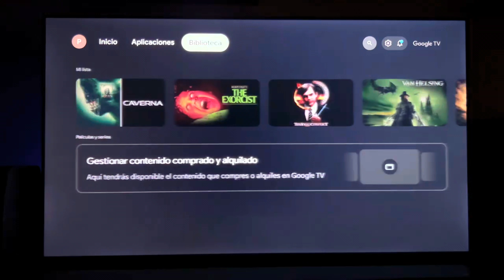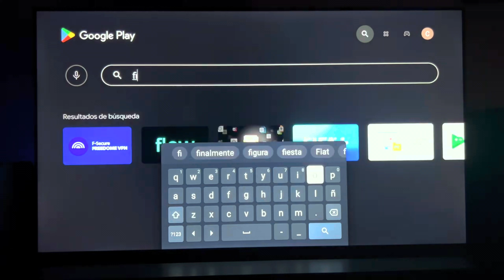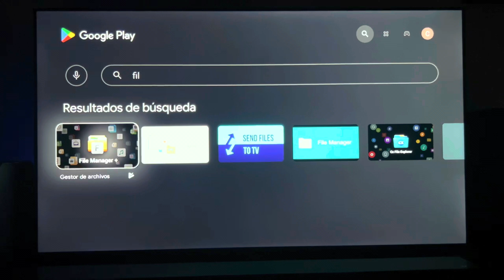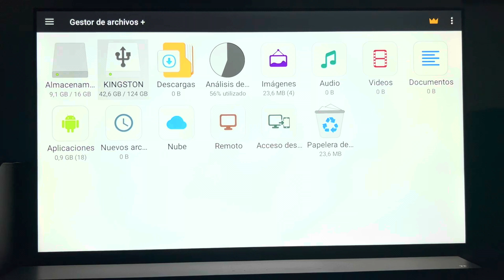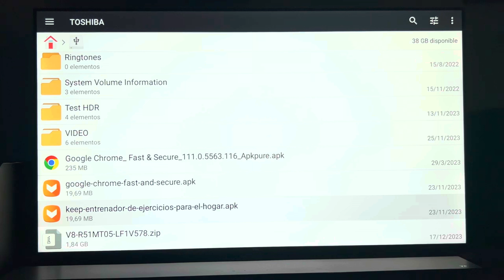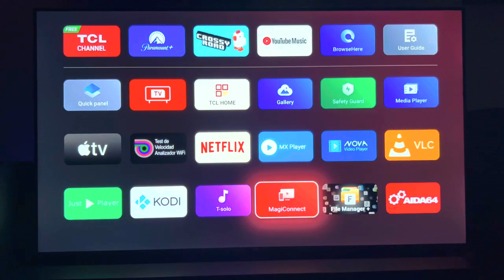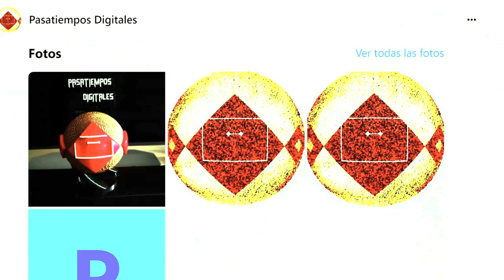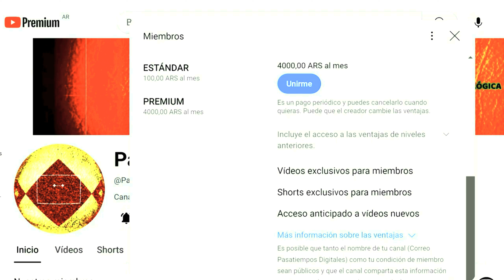Guía Completa: Instalación de Aplicaciones APK app en Smart TV con Android TV y Google TV Tutorial